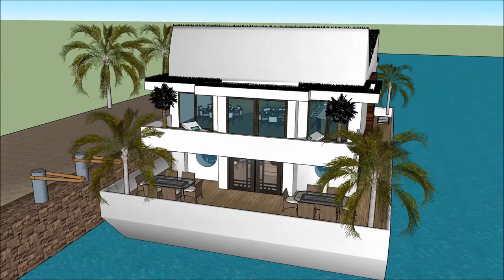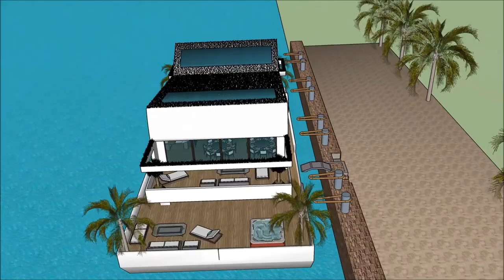hus lyxhus usa amerikanska lyxhus beverly hills malibu vid havet arkitekt intressanta hus bygga eget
The floating house villa houseboatzania launching an innovative high-end luxury yacht floating house villa mansion home design potentially as a display of exhibition of hus lyxhus usa amerikanska lyxhus beverly hills malibu vid havet arkitekt intressanta hus bygga eget.

The collection of the Floating house villa houseboatzania concept of hus lyxhus usa amerikanska lyxhus beverly hills malibu vid havet arkitekt intressanta hus bygga eget consists of high luxury and architectural art pieces in minimalism combined with living on the waterfront of the harbour.

The floating house villa mansion yacht design has the basis to sustain living with high standards and contemporary structural design hus lyxhus usa amerikanska lyxhus beverly hills malibu vid havet arkitekt intressanta hus bygga eget with numerous of prospects for excessive living and celebrating the desire of life worldwide: